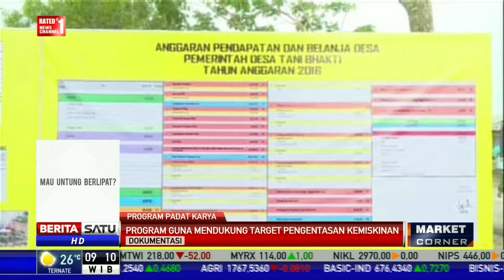Kementerian PUPR Siapkan Rp 11,2 T untuk Program Padat Karya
Mulai Januari 2018, pemerintah menetapkan pola baru dalam pemanfaatan dana desa. Dana desa akan digunakan lebih banyak untuk program-program padat karya di seratus kabupaten.

Facebook.com/BeritaSatuTV
Youtube.com/BeritaSatu